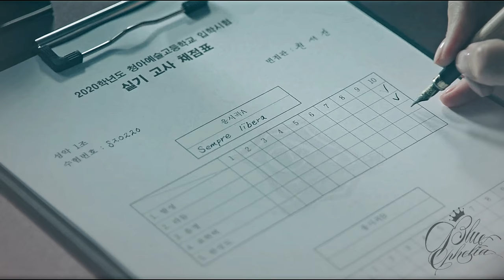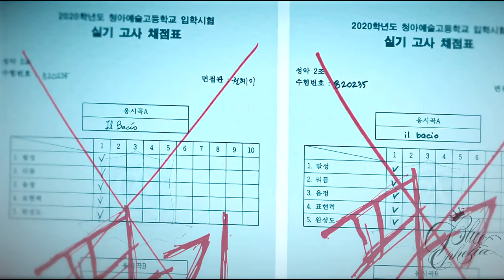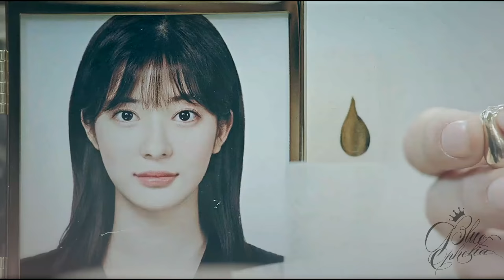Min Seol Ah | Lovely | Penthouse: War In Life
⚠️⚠️⚠️ TRIGGER WARNING

♛ Drama: Penthouse: War In Life

♛ Coloring: Mine